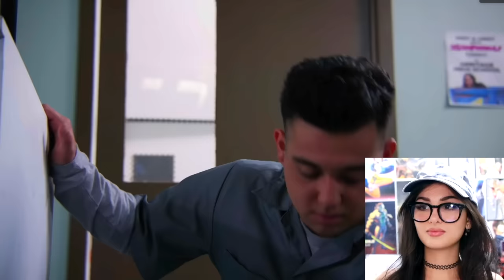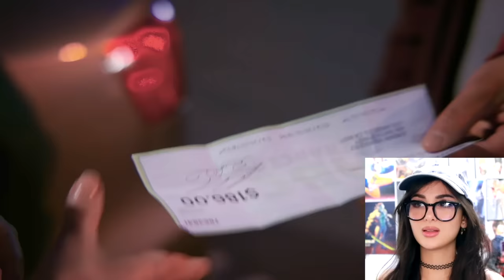Mean Girl Bullies School Janitor For Doing His Job ft SSSniperWolf